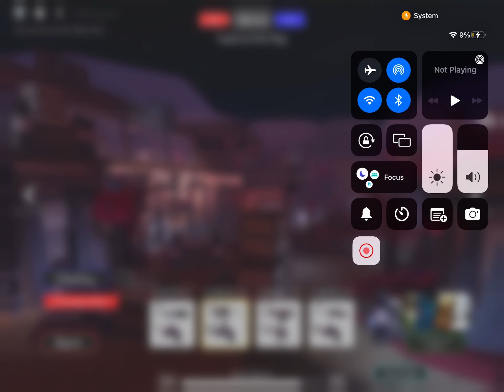ROBLOX ENERGY ASSAULT GAME SPEED RUNNING TO GET THET FLAG (GONE WRONG EPIC FAIL💀 ) (NOT VIP SERVER)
THIS IS NOT FAKE THIS IS A PUBLIC GAME SERVER OF (NOT A VIP SERVER) (this is a joke)